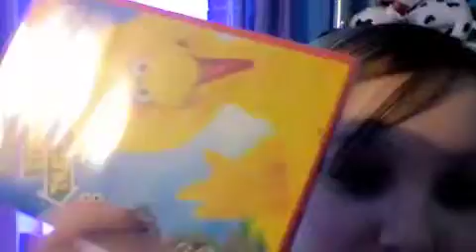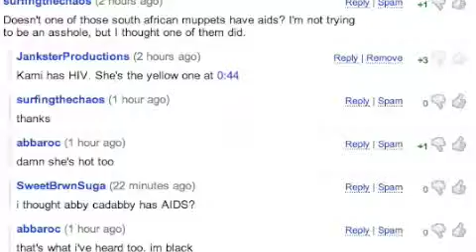[May 8] OMG, like, movies!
um, what else should I put here? Ooh, I'll say that I like the site pandora.com. And no, they did not pay me to say that.